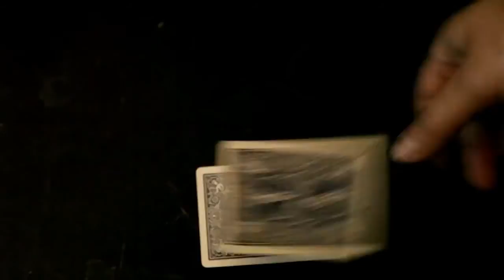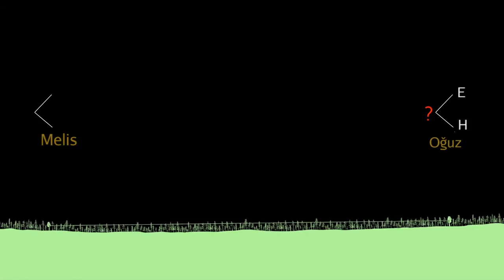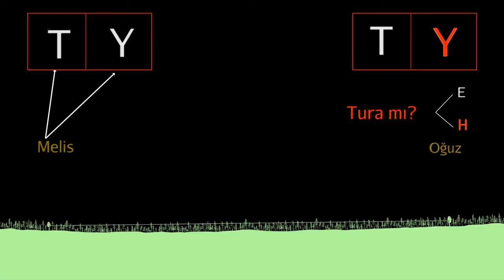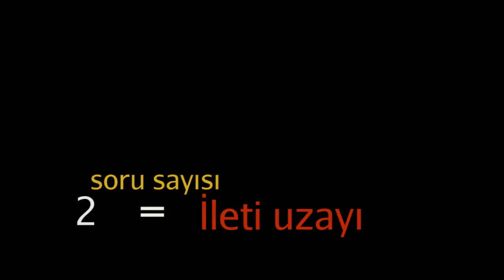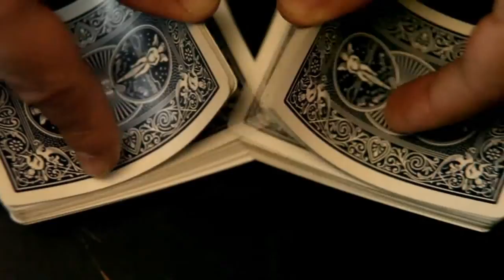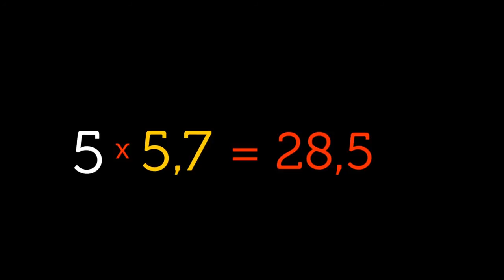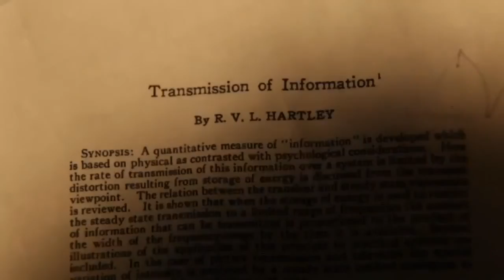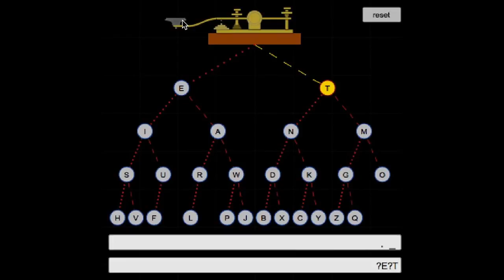Bilginin Ölçülmesi (Bilgisayar Bilimi / Bilgi Kuramına Yolculuk)